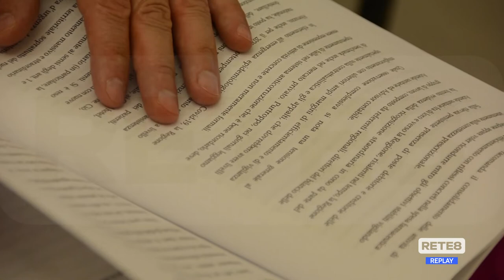Regione - Corte dei Conti: ok alla parifica di bilancio